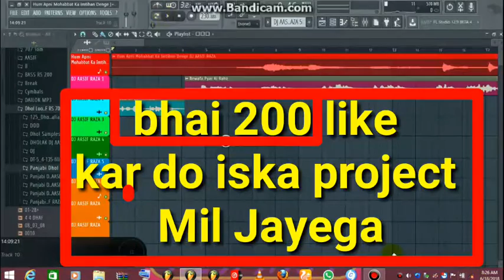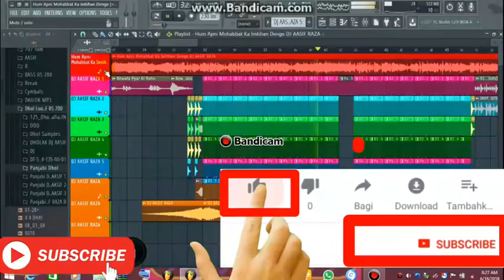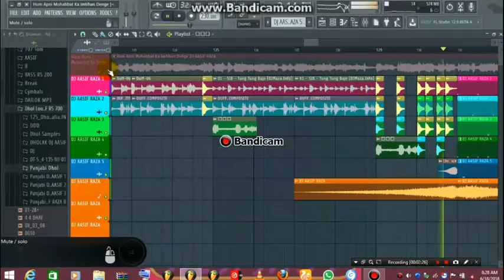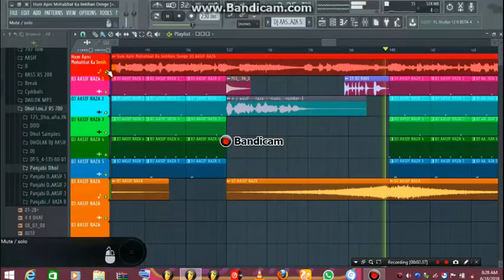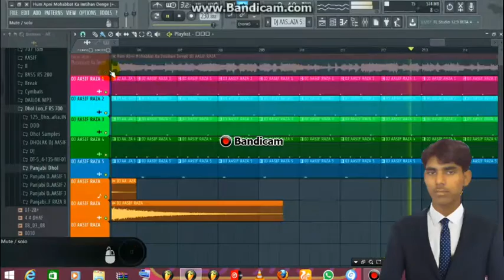Hum Apni Mohabbat Ka Imtihan Denge Hard+Desi+Dholk F L P zip file free download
MP3 song free download

  200 like ho jayenge bhai flp Sher ho jayega